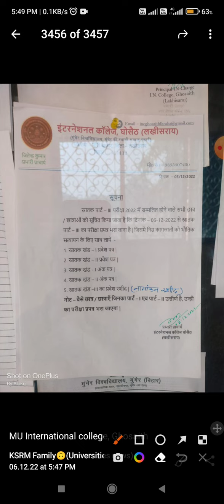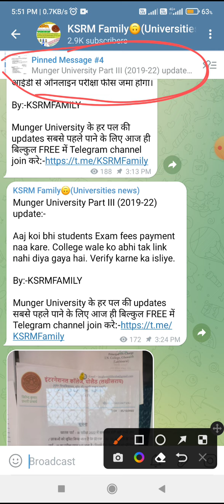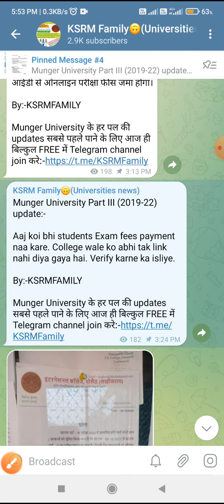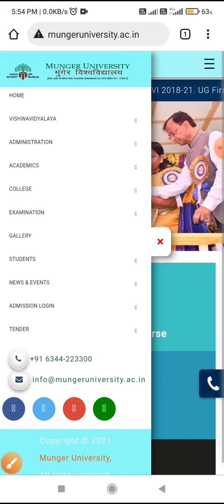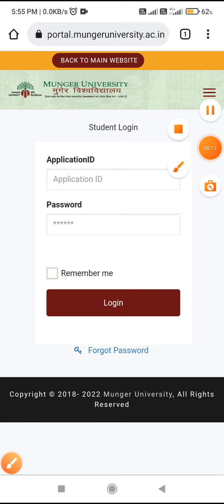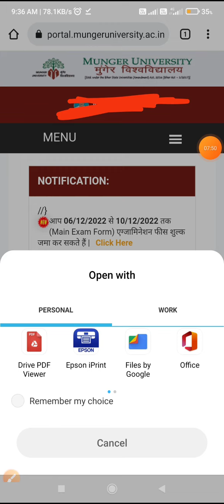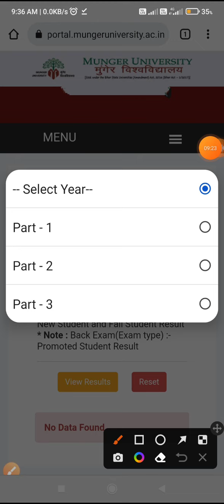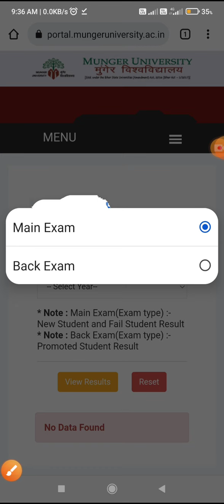Munger University Part I & II Registration no. sleep, Id card, Marks sheet कैसे download करे